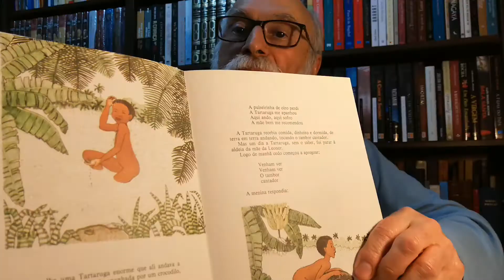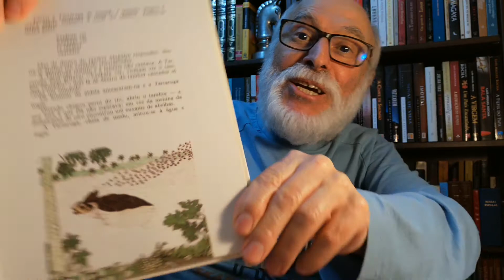A PULSEIRINHA DE OIRO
Conto infantil de Manuel Ferreira, Edição Plátano, 1984. Antecedido de resenha biográfica do autor.